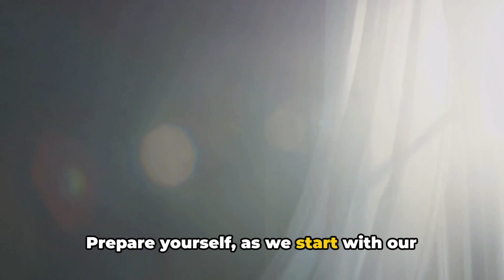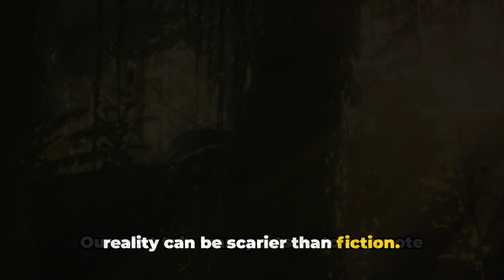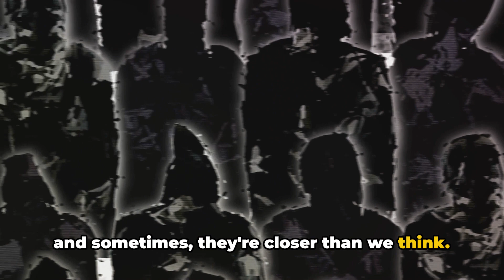Hostel Horror Stories That Will Terrify You | A Look Into Haunted History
Prepare for a chilling journey into the darkest corners of Hostel Horror Stories. This video will immerse you in a world where ordinary accommodations become realms of terror, keeping you on the edge of your seat and questioning the safety of every hostel stay.

Experience real-life accounts and bone-chilling narratives that reveal the sinister mysteries behind hostel doors. From ghostly apparitions to unexplained phenomena, these tales are curated to evoke fear, making every creaking floorboard and flickering light a source of dread.

- Encounters with ghosts in hostel accommodations
- Unexplained events in shared living spaces
- True stories blurring the line between reality and the supernatural
- The eerie atmosphere lingering after a night in a hostel

👍 𝗟𝗜𝗞𝗘 this video if you enjoyed the haunted adventure!

🗣️ 𝗖𝗢𝗠𝗠𝗘𝗡𝗧 with your thoughts, experiences, or any haunted places you'd like us to explore in future videos.

👁️‍🗨️ Timestamps:
00:00:00 The Chilling Introduction
00:01:05 The Unseen Stalker
00:03:30 The Haunting Whispers
00:05:35 The Vanishing Camper
00:08:05 The Spooky Conclusion
00:10:10 Call to Action